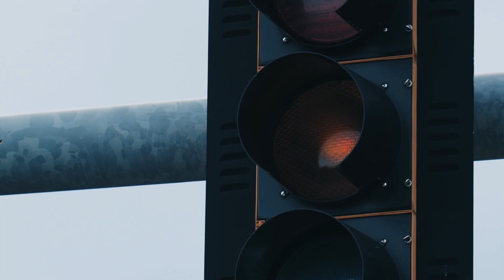Top 10 Weird Mistakes In The MCU That Will Shock You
The MCU movies are amazing, as are the MCU superheroes, but they are not without their fair share of mistakes! As you watch and rewatch the movies, you realize the many glaring mistakes in the plot that you didn’t notice the first time around. Why did the Avengers make the decisions that they did? Where did some of the storylines go wrong? Watch this video to find out the top 10 weirdest mistakes in the MCU!